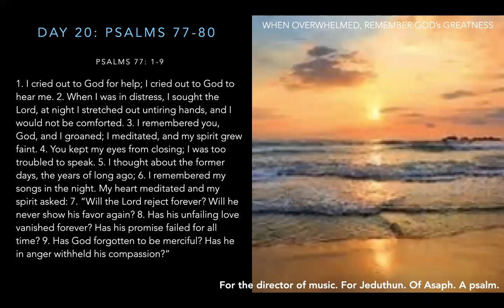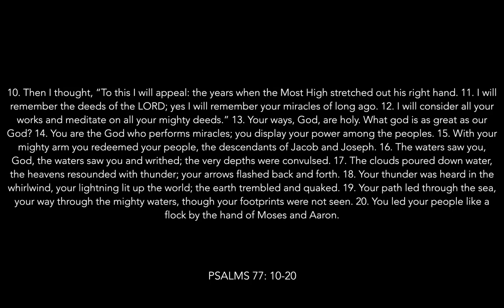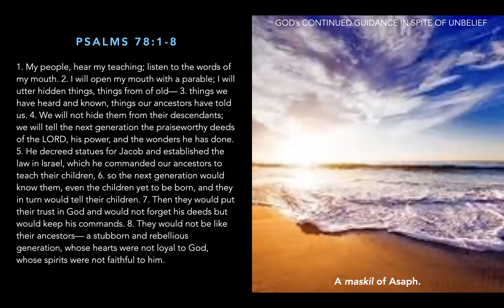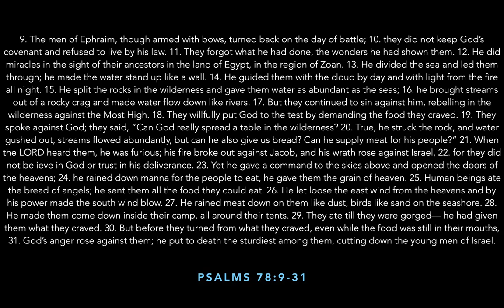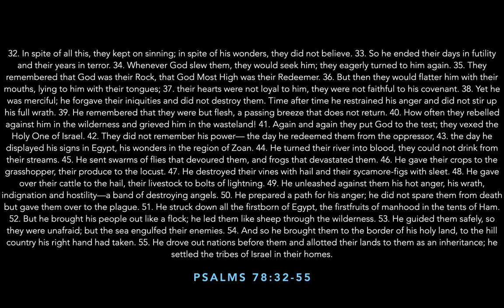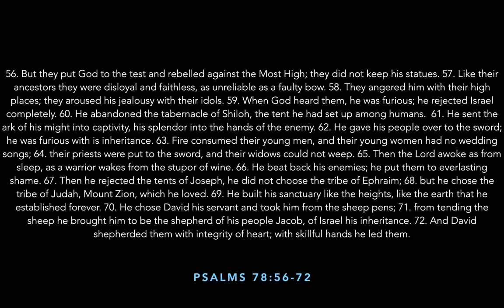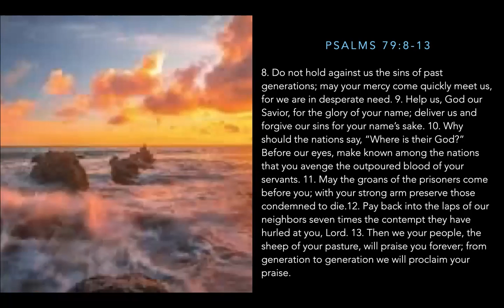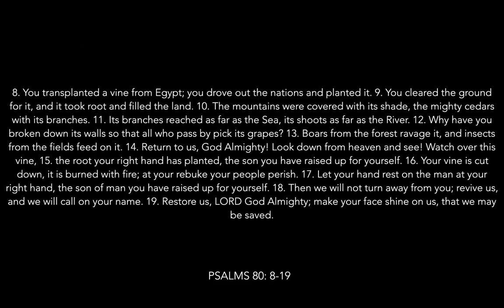Day 20: 40 Day Journey thru Book of Psalms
LETS GET REAL!!!

Welcome as we journey together for 40 Days through the Book of Psalms!

Lets worship, praise, and cry out to God as we tap into the power that's found in His Word! We are His playlist and part of His story!